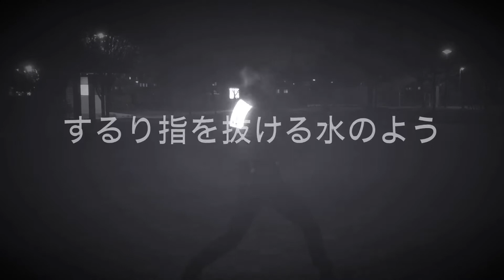【ヲタ芸】嘘でも抱きしめて 夢なら覚めないで【朧】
昔から大好きだった朧という曲で、何年かぶりにリベンジでヲタ芸しました！
昔の動画は残ってないですが、かなり成長したかと思います...

『Players』
1番、ラスサビ:すいらん    間奏:フェイ